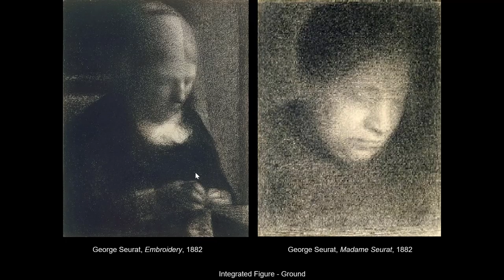10b Complex Figure Ground Relationships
Discussion of special Figure Ground Relationships in visual art and related terms, part two of 10 Figure Ground Relationships module